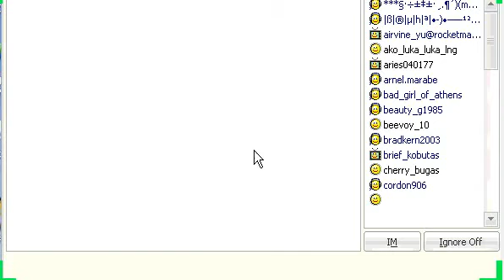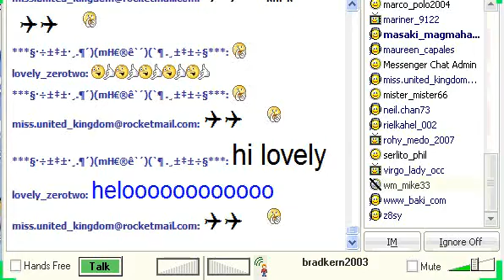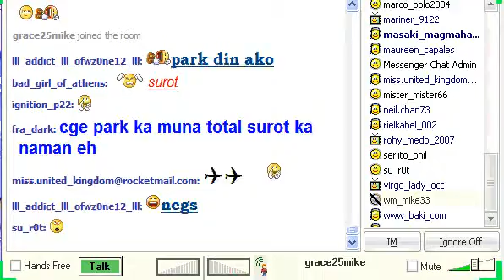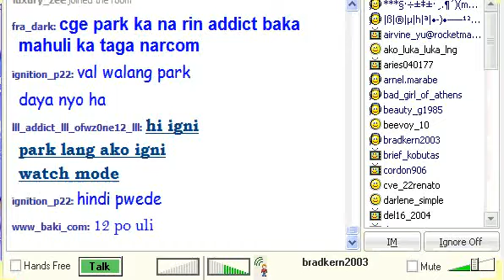brad sings nasan ka na